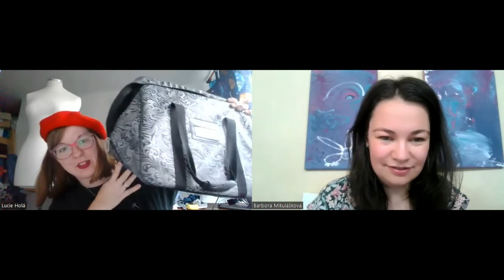Epizoda 4.4 - Jak fungují online kurzy šití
V dnešní epizodě se mrkneme na to, jak je možné se naučit šít z pohodlí domova. Jaké jsou výhody a nevýhody online kurzů šití a jak přesně fungují.
Pokud by tě online kurz šití zajímal, tak Bára otevírá už 8. ročník kurzu šití, kde se naučíš šít nejen kabelky a batohy, ale taky svoje šití posuneš sedmimílovými kroky dál.

Odkaz na zatím tajnou prodejní stránku najdeš tady (protože oficiálně otvíráme až zítra):